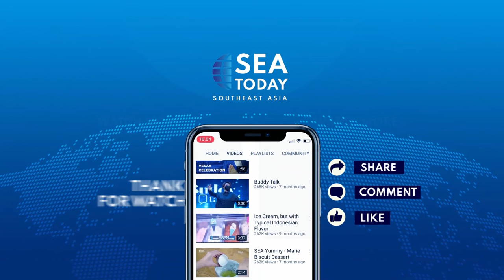F1 Powerboat Race to Be Underway From 1- 3 March